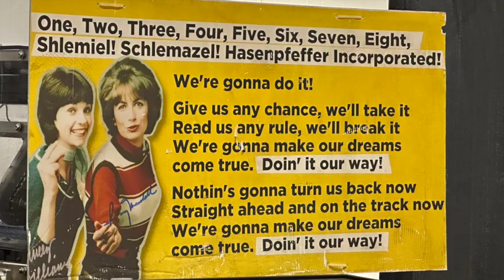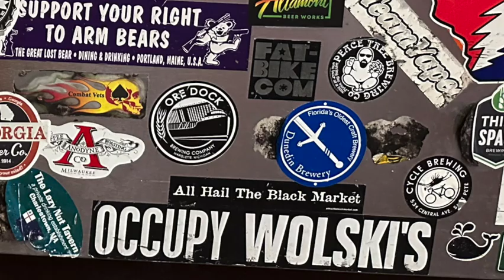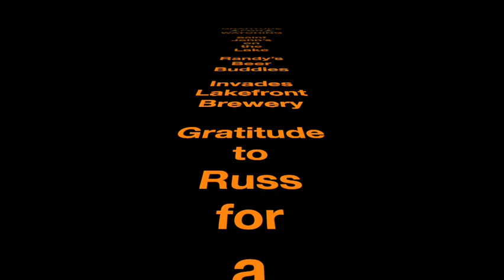SJOL Lakefront Brewery 2023 1080WebShareName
This video is about our friend Randy and his organization of a tour of the Lakefront Brewery. We live at Saint John's on the Lake and I'm calling us Randy's Beer Buddy Group. The tour of lakefrontbrewerymilwaukee
was absolutely the BEST, simply